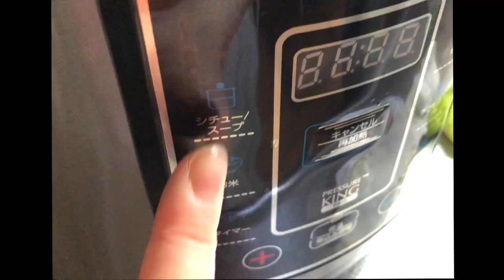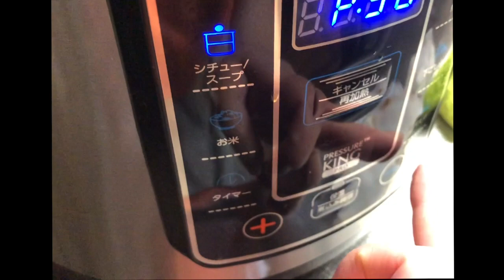豚汁 【プレッシャーキングプロ How To Use】How to make Pressure King Pro Miso soup with pork and vegetables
ショップジャパンで買ったプレッシャーキングプロで料理しました。今回はスープモードで調理しました。
豚汁を作りました！今まで作った中でも１、２を争うくらい美味しくできました。プレキンで豚汁は相性いいみたいです。

ミントのゲームの庭へようこそ♪概要欄見ていただきありがとうございます。
イギリスの大ヒット商品が日本初上陸！お米5合が12分で炊ける！
The Pressure King Pro cooks
power pressure cooker

プレッシャーキングプロ

圧力調理はもちろん6つの調理がこれ一台

材料を入れて、蓋を閉めて、スイッチを押すだけカンタン調理で時間のかかる料理もあっという間に調理できます。